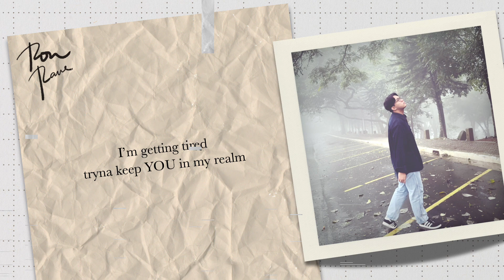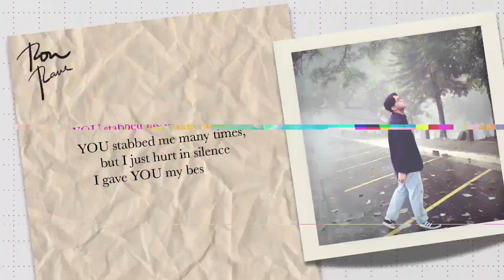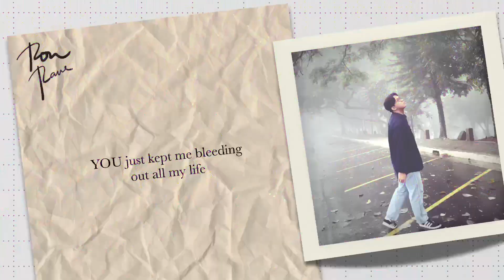Ron Rave - Dear You (Official Lyric Video)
Listen to “Dear You” by Ron Rave
from the album 'Retrograde'.

WRITTEN AND PRODUCED BY: Ron Rave Rivera